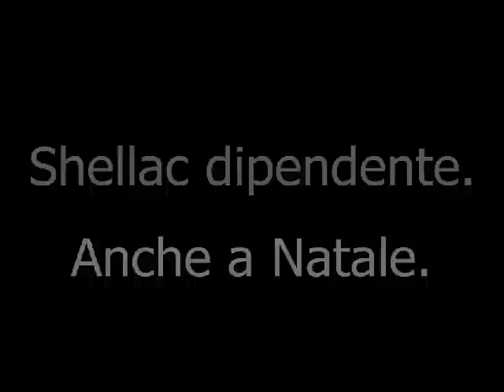CND Shellac Diaries: storie di dita quotidiane. Dove c'è una amica... c'è CND Shellac!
21 giorni di unghie perfette, sane e belle! nessuna limatura sulla superficie delle unghie, ne prima dell'applicazione ne per la rimozione. Pronta in 30 minuti!
Avvertenze: CND Shellac può creare una sana dipendenza.
Provalo! :-)

Cosa aspetti a SHELLACcarti?!
CND Shellac ... the Power is in Your Hands!
n. verde  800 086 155
CND SHOP on-line: